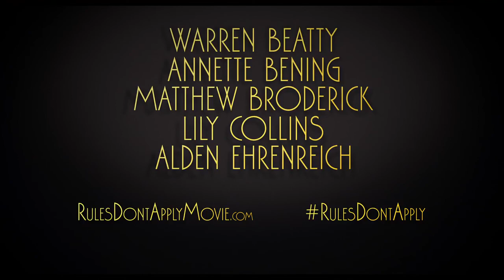Rules Don’t Apply - Official Trailer #2 | Haley Bennett, Lily Collins, Taissa Farmiga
An unconventional love story of an aspiring actress, her determined driver, and the eccentric billionaire who they work for.
Director: Warren Beatty
Writers: Warren Beatty (screenplay), Warren Beatty (story by)
Stars: Haley Bennett, Lily Collins, Taissa Farmiga